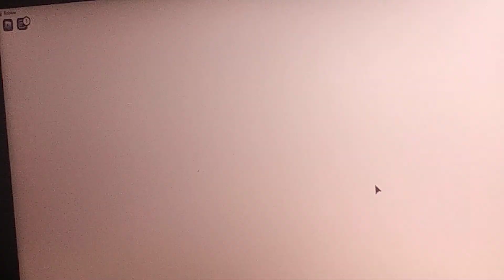Pow Pow!! Help Me Now!!